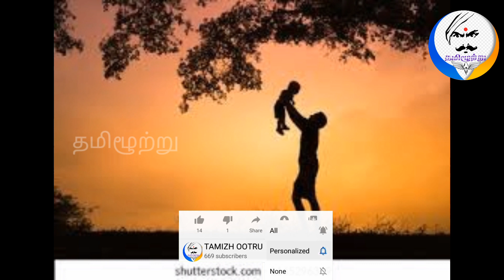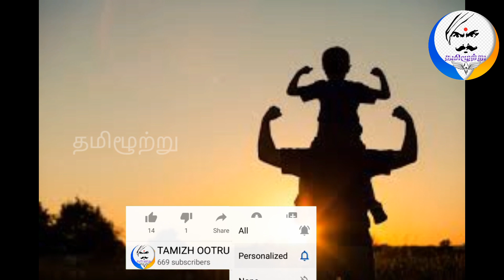அனைவருக்கும் இனிய தந்தையர் தின வாழ்த்துக்கள்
உஙளின் கண்களை கலங்கவைக்கும் அருமையான அப்பா கவிதை